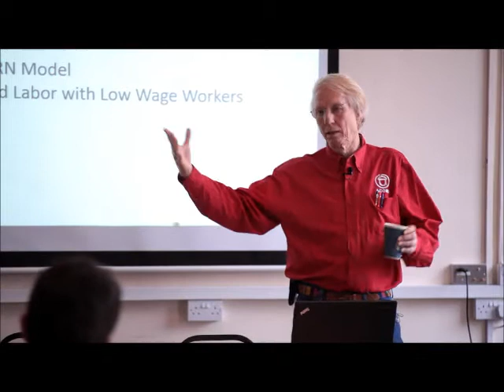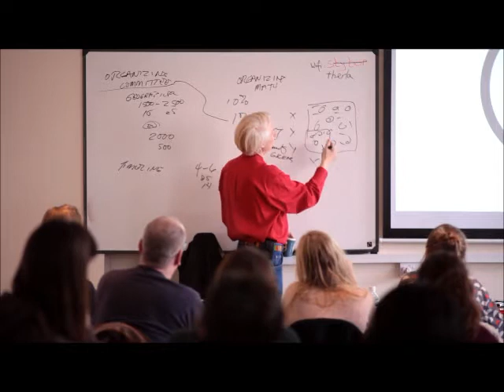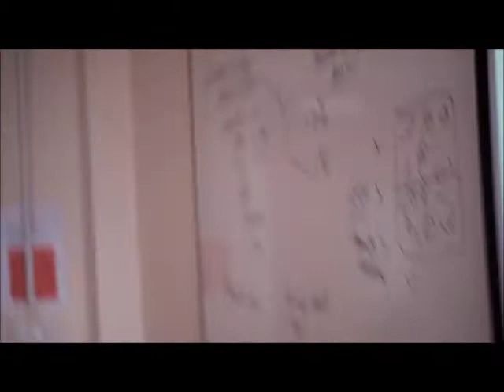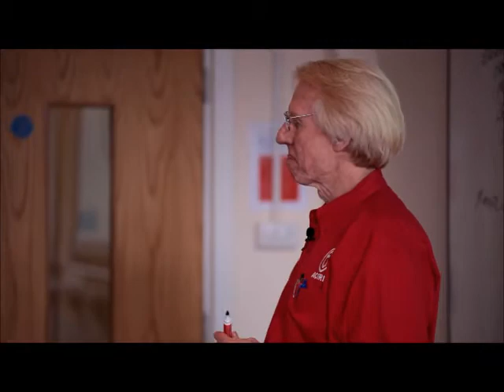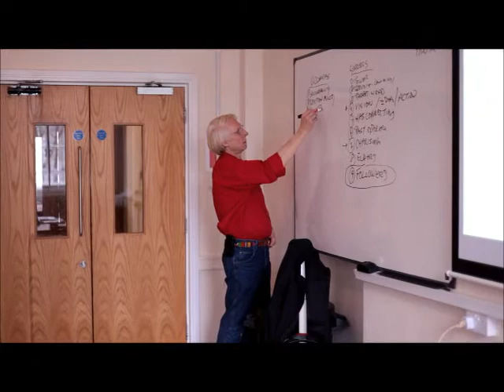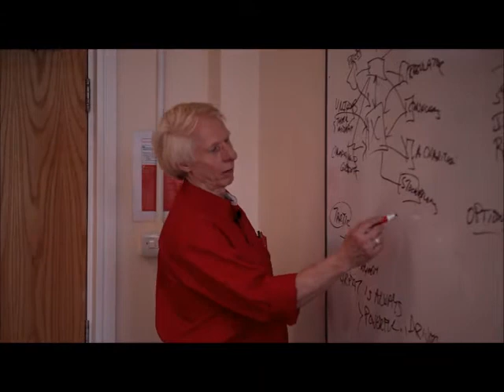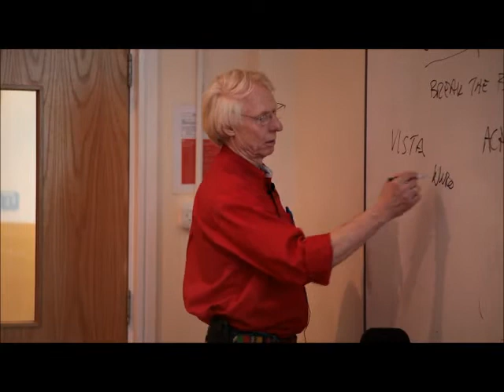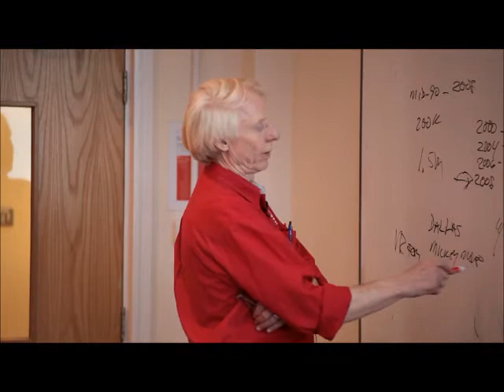Wade Rathke Training on Community Organizing in London March 2014